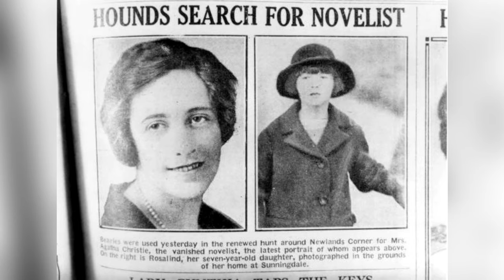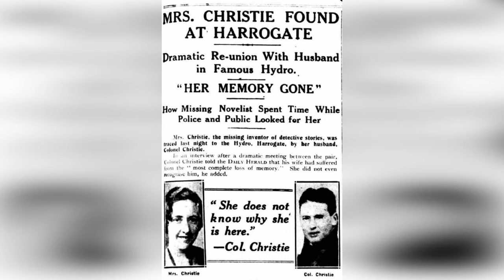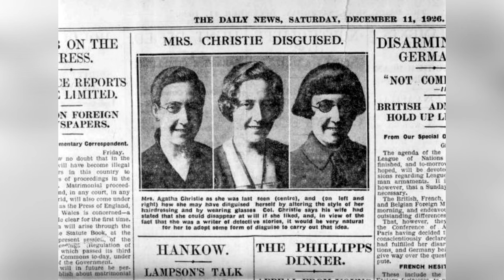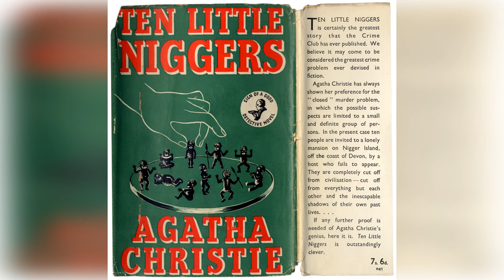The Mysterious Side of AGATHA CHRISTIE: 12 Startling Revelations!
Embark on a journey into the hidden facets of Agatha Christie, the undisputed queen of mystery, with our captivating video, "Agatha Christie: 12 Shocking Facts." This comprehensive video delves into the lesser-known aspects of Christie's life, unraveling startling truths and intriguing secrets behind the iconic author of classics like "Murder on the Orient Express" and "And Then There Were None."

Discover the enigmatic world of Agatha Christie, as we explore 12 shocking facts that shed light on her mysterious 11-day disappearance, her experiences as a nurse during World War I, and her involvement with archaeology. These revelations offer a unique glimpse into the life of a woman who not only masterfully crafted whodunits but also lived a life filled with its own intrigues and surprises.

Our video takes you on a narrative journey, revealing how Christie's relationships, personal struggles, and the events of her time influenced her writing and characters. Learn about her turbulent first marriage, her travels across the globe, and her lesser-known career as a successful playwright. Each fact is meticulously researched, providing a balanced view of Christie's life and legacy.

Agatha Christie's enduring legacy as the best-selling novelist of all time is unquestionable, but the details of her personal life remain shrouded in as much mystery as her novels. Our video "Agatha Christie: 12 Shocking Facts" promises to unveil these mysteries, offering fans and newcomers alike a chance to understand the woman behind the celebrated detective stories.

Perfect for literary enthusiasts, mystery lovers, and history buffs, this video is a must-watch for anyone intrigued by the life of Agatha Christie. Uncover the truths, dispel the myths, and get to know the real Agatha Christie in a way you've never seen before. Join us in unraveling the mysteries surrounding one of literature's most fascinating figures.